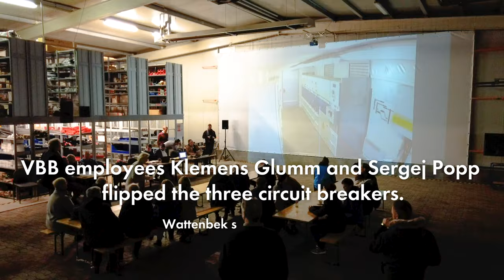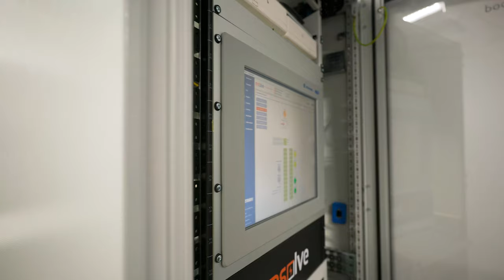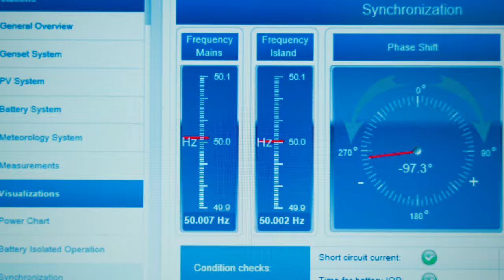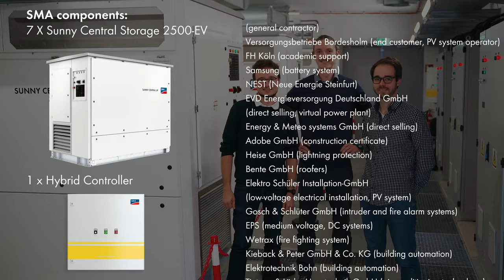The Bordesholm stand-alone grid ensures power supply even in the event of a grid failure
In an experiment, the German electric utility company Bordesholmer Versorgungsbetriebe and the TH Köln, University of Applied Sciences in Germany, prove that the entire region can be supplied with electricity 100 percent from renewable energies - large-scale battery storage system and an SMA Energy System Large Scale. Learn more about the milestone for the energy transition.